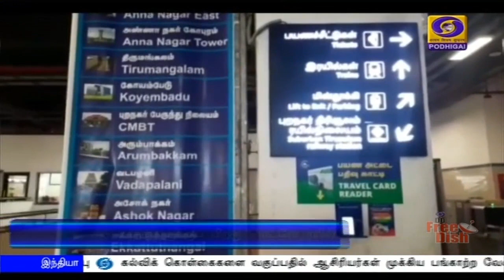மெட்ரோ ரயில் சேவை தொடங்கியது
நாடு முழுவதும் மெட்ரோ ரயில் சேவை இன்று தொடங்கியது - தமிழகத்தில் சிறப்பு ரயில்,  மாவட்டங்களுக்கு இடையேயான பேருந்து போக்குவரத்தும் தொடக்கம்.